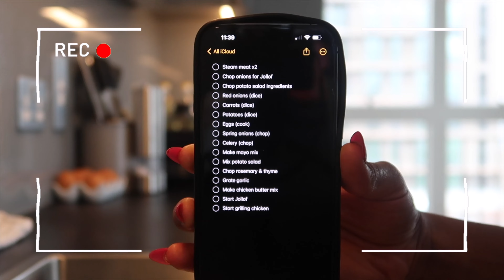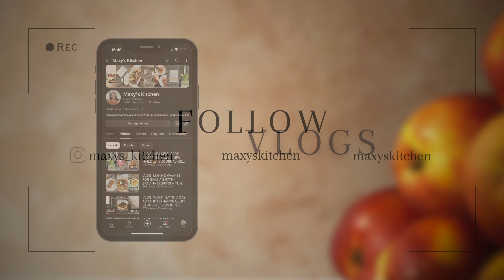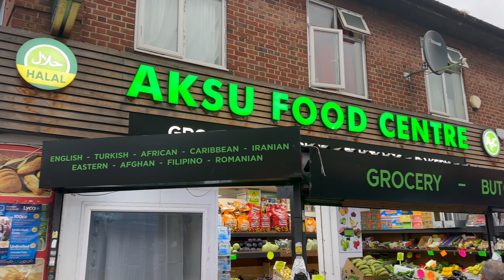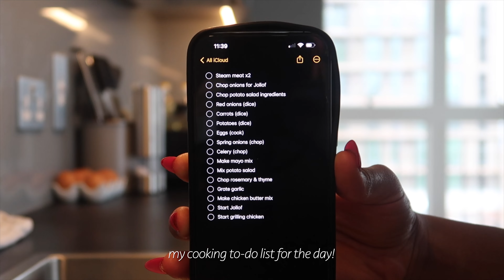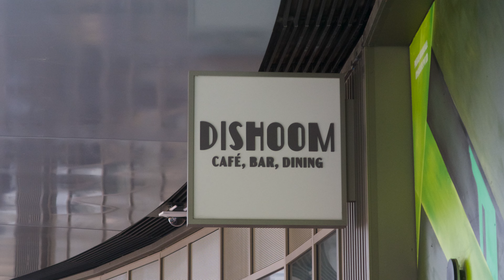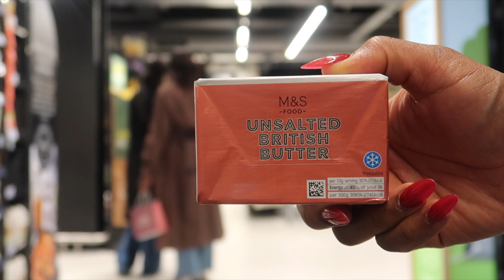VLOG: SPEND A FEW DAYS WITH ME IN LONDON | TRYING FOOD FROM DISHOOM | HOSTING FRIENDS | WEEKEND VLOG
♡FOLLOW ME♡

♡FAQs♡
Q: What camera do you use?
     Canon g7x mark II & Iphone 14 Pro Max
Q: How old are you?
     I'm 23!
Q: Where are you from?
     Ghana!
Q: What editing app do you use?
     iMovie & Canva (for only certain clips)
Q: Where do you get your music from?
     Epidemic Sounds

Love always,
Махууу

LONDON WEEKEND
WEEKEND ESCAPE
LIVING EXETER
SOUTH WEST
LONDON TRIP
TORQUAY TRAVEL
DAY TRIPS
QUICK GETAWAY
HIDDEN GEMS
LONDON SIGHTS
COASTAL ESCAPE
WEEKEND GUIDE
EXETER LIFE
LONDON ADVENTURE
TORQUAY EXPLORING
WEEKEND VLOG
TRAVEL GUIDE
CITY ESCAPE
TORQUAY COAST
LONDON VISIT
TORQUAY TOUR
LONDON SIGHTS
EXETER VLOG